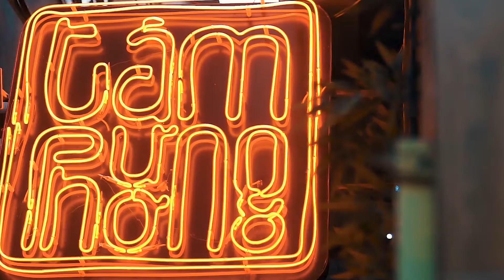Quay video quảng cáo nhà hàng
CÔNG TY TNHH TRUYỀN THÔNG SÀI GÒN MEDIA
Văn phòng đại diện : 58/29 Nguyễn Minh Hoàng – P.12 – Q. Tân Bình – Tp. Hồ Chí Minh
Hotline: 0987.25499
Văn phòng đại diện : 142 Hai Bà Trưng, P.ĐaKao, Quận 1, Tp.Hồ Chí Minh, Việt Nam.
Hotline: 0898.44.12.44